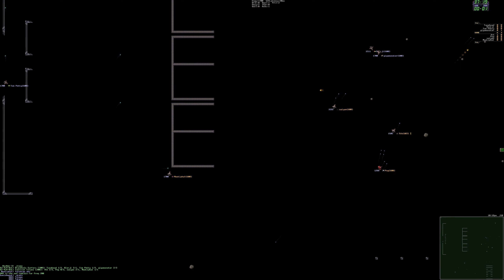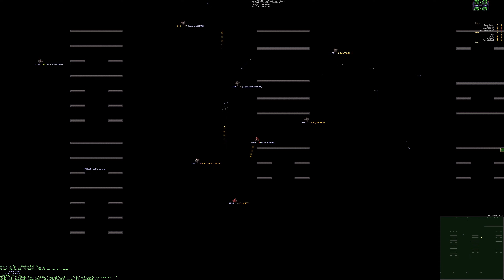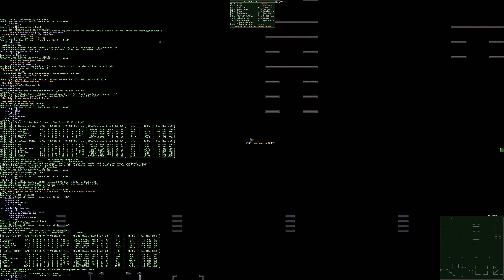S52 R13 Blackhole Surfers vs Tactical Titans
00:04:43 Score: 1-0 Tactical Titans -- gigamonster kb 7th -- Assist by: saiyan
00:08:13 Score: 2-0 Tactical Titans -- Tunahead kb saiyan
00:09:41 Score: 3-0 Tactical Titans -- gigamonster kb Mastiphal -- Assist by: saiyan
00:10:20 Score: 4-0 Tactical Titans -- Bierji kb 7th
00:11:34 Score: 5-0 Tactical Titans -- Bierji kb Pog -- Assist by: 7th
00:12:12 Score: 6-0 Tactical Titans -- Tom Petty kb Mastiphal
00:12:31 2 in for Mastiphal on Freq 200 [FullSub] [3 lives]
00:14:42 retroaction in for Pog on Freq 200 [FullSub] [3 lives]
00:16:24 Score: 6-1 Tactical Titans -- 7th kb Bierji -- Assist by: Tunahead
00:17:03 Score: 7-1 Tactical Titans -- Tom Petty kb saiyan -- Assist by: retroaction
00:17:18 Score: 8-1 Tactical Titans -- gigamonster kb 2 -- Assist by: 7th
00:18:05 Score: 9-1 Tactical Titans -- Tunahead kb retroaction -- Assist by: saiyan
00:18:13 Score: 10-1 Tactical Titans -- Tom Petty kb 7th
00:20:00 Score: 11-1 Tactical Titans -- Bierji kb retroaction -- Assist by: 2
00:20:05 Score: 12-1 Tactical Titans -- Tunahead kb saiyan